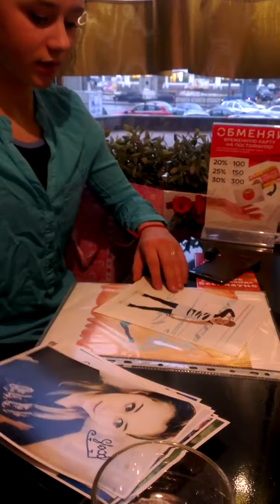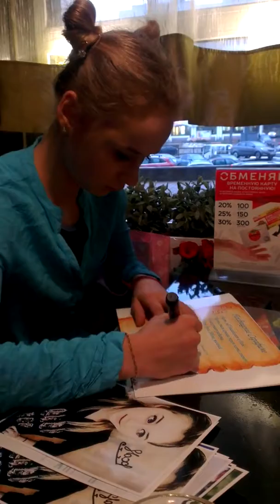Серафима Саханович (День рождения 09 02 2016г.)